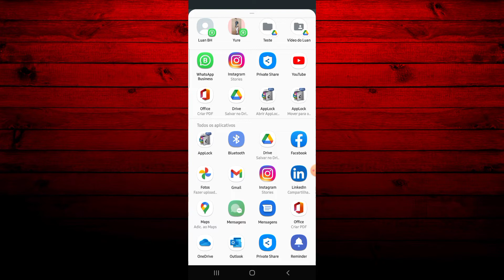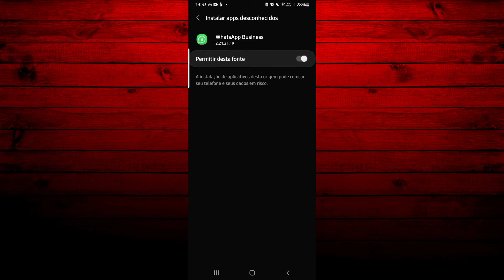Como ENVIAR APLICATIVOS pelo WHATSAPP - Atualizado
Olá pessoal, sejam bem - vindos a mais um tutorial do nosso canal. Neste vídeo, vocês irão aprender a enviar aplicativos pelo WhatsApp . Confira!